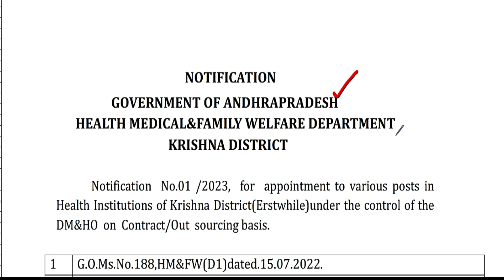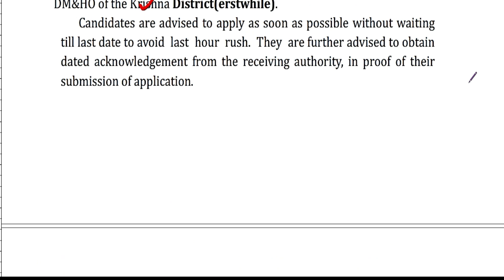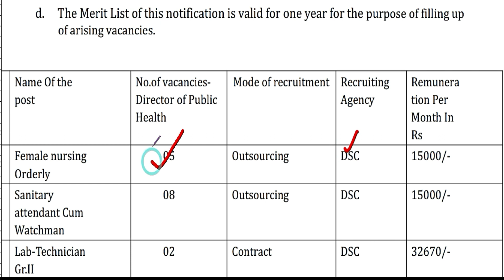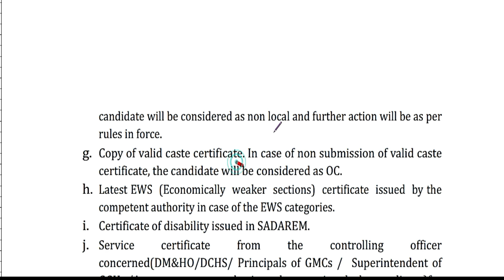AP Contract / Outsourcing Jobs Recruitment 2024 | AP DMHO ఔట్ సోర్సింగ్ నోటిఫికేషన్ | CV Job Portal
Hello Everyone,
Welcome to the CV JOB PORTAL Youtube channel.
DMHO Krishna District Recruitment for Various Posts on contract/out sourcing basis in Notification No.01 /2023, for appointment to various posts in Health Institutions of Krishna District(Erstwhile)under the control of the DM&HO on Contract/Out sourcing basis

recruitment 2023,
govt jobs 2023,
ap outsourcing jobs,
jobs in telugu,
ongole govt jobs,
apvvp ongole,
apvvp prakasam,
govt jobs in ap,
jobs in ap,
ap contract jobs,
ap outsourcing jobs 2023,
recruitment 2023,
apvvp recruitment 2023,
apvvp prakasam recruitment Notification 2023,
latest jobs notification 2023,
ap government jobs 2023 notification,
ap govt jobs 2023 notification latest,
ap jobs latest notification 2023,
job notifications,
ap govt jobs,
apjobs,
ap outsourcing jobs 2022,
kadapa jobs 2023,
Dr ysr aarogya sri,
karnool,
Arogya Mithra,
ysr aarogya sri health care trust jobs,
ysr arogyasri health care trust jobs,
ysr aarogya sri jobs,
how to apply ysr aarogya sri jobs,
ap medical health department latest jobs,
ysr aarogyasri health care trust recruitment for arogya mitras,
ysr aarogya sri health care recruitment,
dr ysr aarogyasri health care trust requirement government jobs,
ysr aarogya sri health care trust deo jobs,
ysr aarogya sri health care trust jobs 2022,
ap health department latest jobs,
dr ysr aarogyasri health care trust kadapa recritment,
aarogya mithra,
jobs,
jobs 2022,
recruitment 2022,
DMHO,
karnool,
aarogya mithra jobs,
aarogya mithra jobs in ap,
aarogya mithra jobs apply,
aarogya mithra jobs updates,
ysr aarogya sri jobs notifications,
ap health department jobs,
medical health department jobs
latest jobs notification 2022,
ap government jobs 2022 notification,
ap govt jobs 2022 notification latest,
ap jobs latest notification 2022,
job notifications,
ap govt jobs,
apjobs,